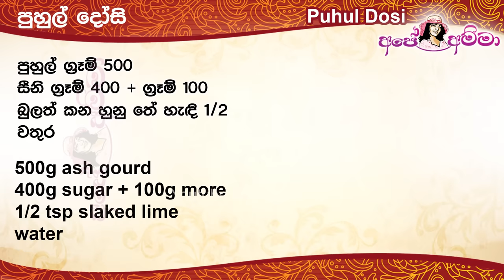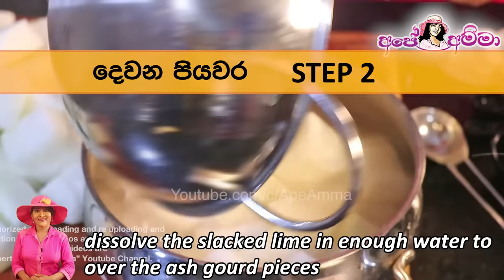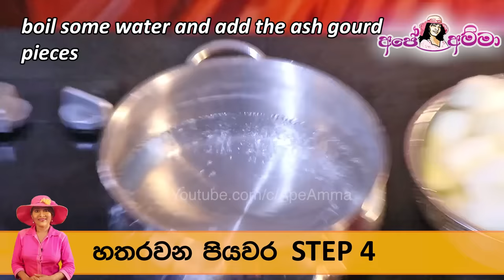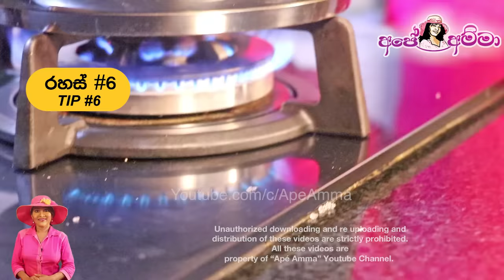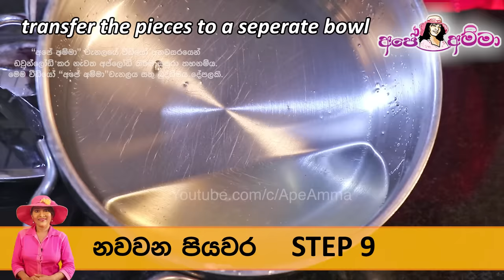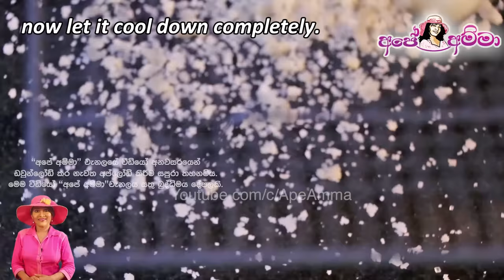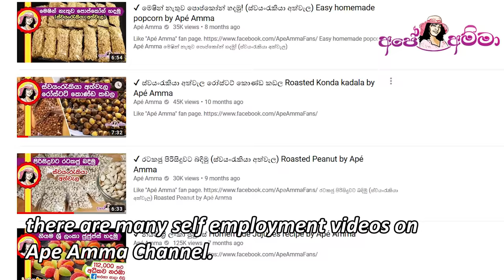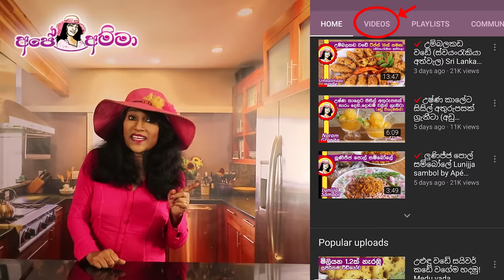✔ පුහුල් දෝසි හදන රහස් 12යි පියවර 11යි (English sub) Puhul Dosi making method (petha) by Apé Amma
petha sweet, Agra petha recipe, Sri Lankan puhul dosi recipe

Ape amma Puhul Dosi